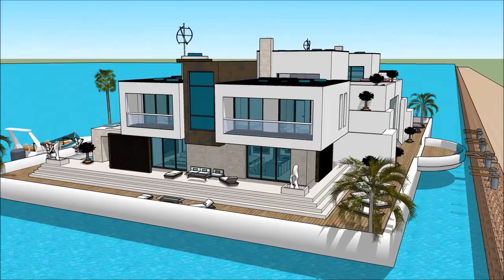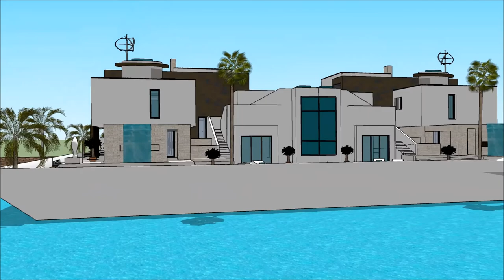Yacht home MYBA POP UP SUPER YACHT SHOW 2018 MONTENEGRO BOAT SHOW 2018 PORTO Exhibition and expo L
The houseboatzania launching an innovative high-end luxury yacht houseboat home design potentially as a display of exhibition of the Yacht home MYBA POP UP SUPER YACHT SHOW 2018 MONTENEGRO BOAT SHOW 2018 PORTO  Exhibition and expo  L.

The collection of the Houseboatzania concept of Yacht home MYBA POP UP SUPER YACHT SHOW 2018 MONTENEGRO BOAT SHOW 2018 PORTO  Exhibition and expo  L consists of high luxury and architectural art pieces in minimalism combined with living on the waterfront of the harbour of

The houseboat yacht design has the basis to sustain living with high standards and contemporary structural design at Yacht home MYBA POP UP SUPER YACHT SHOW 2018 MONTENEGRO BOAT SHOW 2018 PORTO  Exhibition and expo  L with numerous of prospects for excessive living and celebrating the desire of life worldwide: